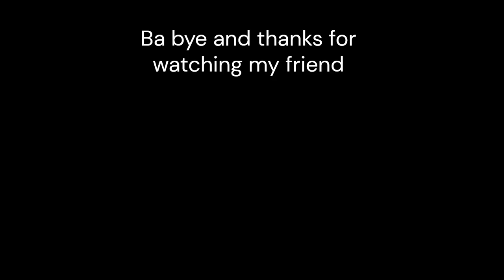How to Build a Birch house in minecraft Made by @q19builder6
Did you sub yet??